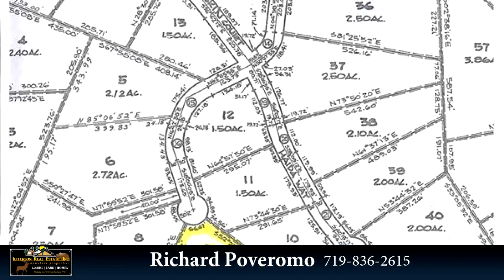791 Haida Lane, COMO, CO 80432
Trees-YES. Power-CLOSE. Phone-YES. Dream lot, rare opportunity, the one youve been waiting for. That about covers it. Gorgeous 1.51 wooded acres, cul-de-sac, S. exposure, private, quiet road. Snow-cap views. Power just one lot away. Build your mountain home, hidden by trees, choose you sweeping views of the Rockies w/select tree removal. While you are planning your get-away, snug in to the trees for a perfect campsite. Great HOA amenities, year round access. Wont last at this price. L9 IM F21

Bedrooms: 0
Bathrooms: 0.00
Square Feet: 0
Price: $19,900